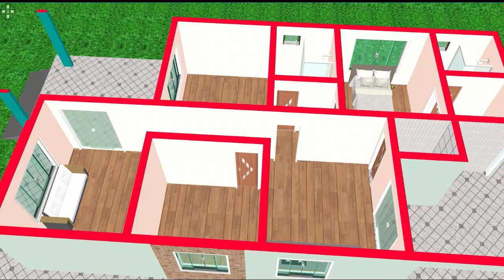PLANTA BAIXA de casa com 3 quartos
projeto de uma casa simples -temos no canal modelos de planta baixa com dois ou 3 quartos para quem vai construir se inspirar na hora de construir aproveita e se inscreva no canal
plantas 3d e 2d para casas e sobradrados